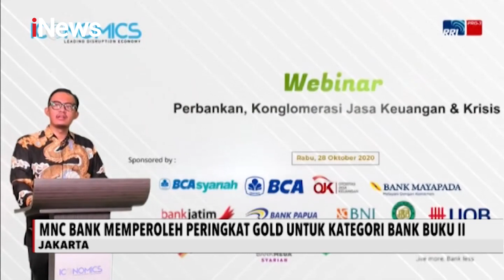MNC Bank Raih Top Bank Awards 2020 - iNews Malam 07/11